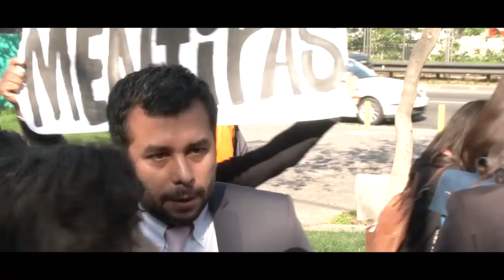Lo que no se ve. Resumen 2015